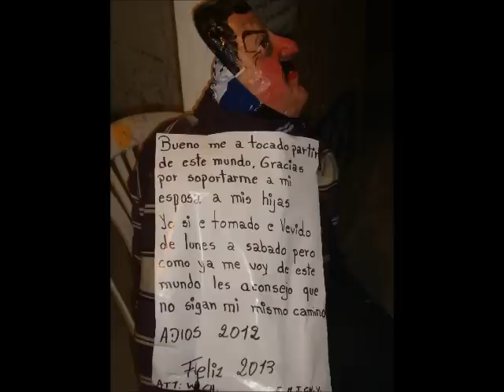FIN DE AÑO 2012.CON MI FAMILIA